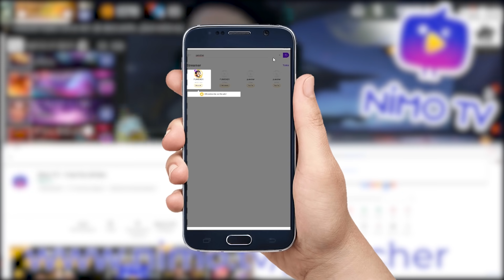DONATO NOS CARREA DE UNA MANERA IMPRESIONANTE!!!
🎖️1er.- JUEGAS EN REPETIDAS OCASIONES EN LA SEMANA.
🎖️2do.- TIENES EMOJIS PERSONALIZADOS EN EL CANAL
🎖️3er.- TIENES UNA INSIGNIA PARA DISTINGUIRTE DE LOS DEMAS Y TENER MAS NOTORIEDAD EN EL CHAT.
🎖️4to.- TE AGREGO A MI LISTA DE AMIGOS Y AL CLAN TEAM PUNICHER